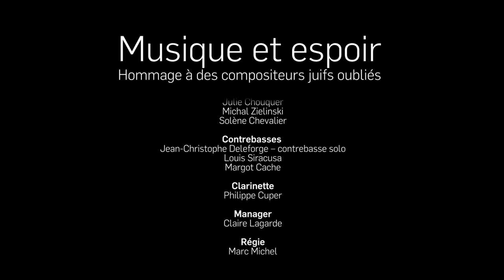Schindler's list by John Williams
Anne Gravoin, violin
Open Chamber orchestra
Yaïr Benaïm, conductor
Live concert At Ravel concert hall, Levallois, France